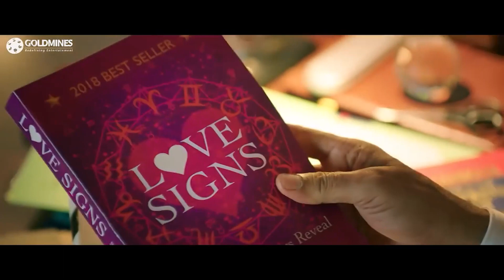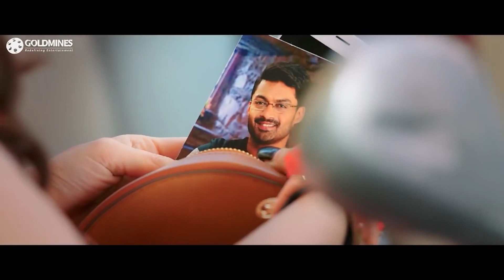तमन्ना ट्रैफिक पुलिस को बेवकूफ बनाके निकल गई